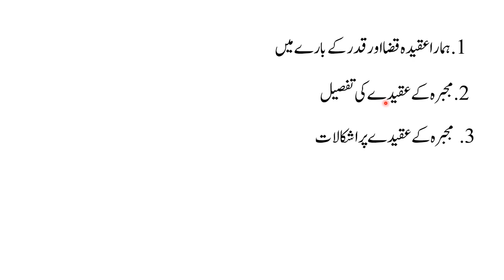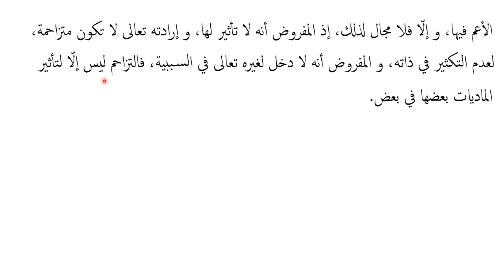بدایۃ المعارف حصہ رابع،سبق:01 ہمارا عقیدہ قضا اور قدر کے بارے میں/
madrassa lectures#online_dars_e_nizami wifaq_ul_madaris dars_e_nizami islamic_daroosاب پیش خدمت ہے بدایۃ المعارف رابع کے اسباق ویڈیو کی شکل میں بہت ہی اسان اور سہل انداز میں